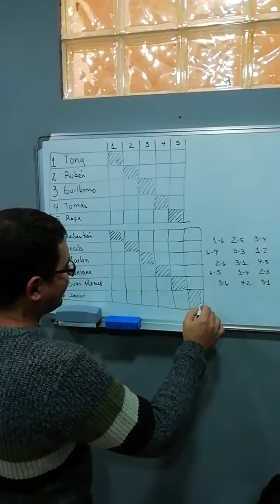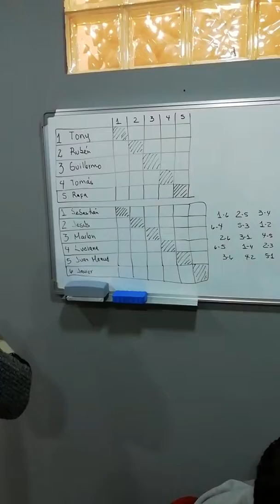Partidas de los Viernes por la tarde a partir 18h. Asistencia gratuita.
Ambiente típico de una jornada de partidas rápidas en la Academia de Ajedrez Chamberí (calle Joaquín María López 12, 28015 Madrid).